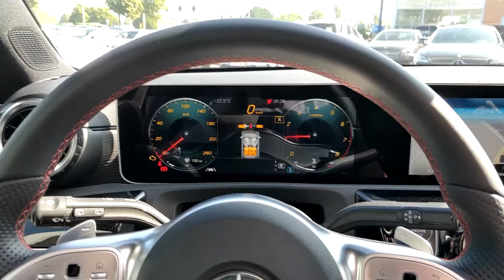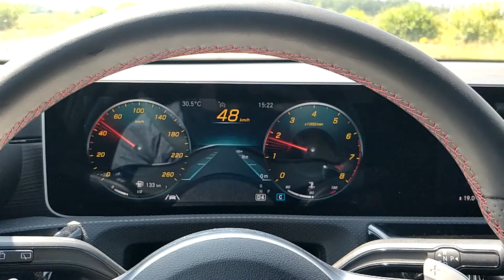Driven: 2018 Mercedes A200 AMG line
I got the chance to drive the brand new 2018 Mercedes A-class thanks to Claes en Zonen.